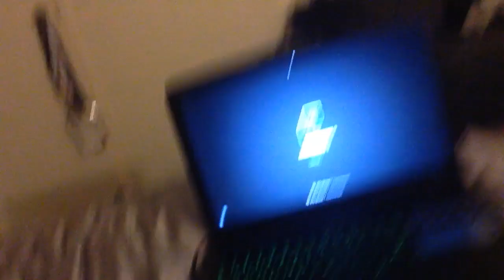Maggots, Thongs & Beer!?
PS: My fruit fly knowledge is not accurate! Haha!